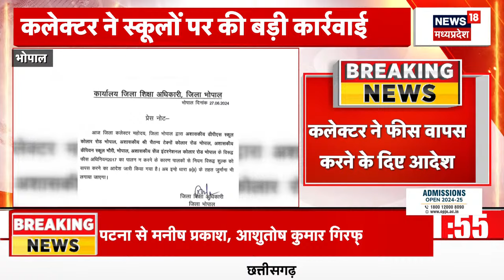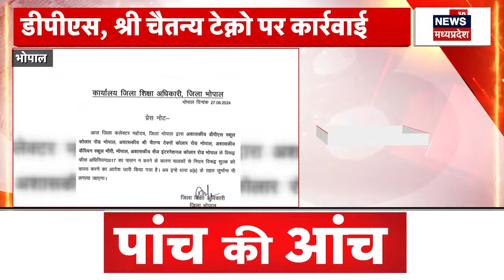Kangana Ranaut और Brijmohan Agrawal की मुलाकात, एक दूसरे को बधाई दी | Breaking News | BJP | Raipur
खबर है कि Kangana Ranaut और Brijmohan Agrawal की मुलाकात, एक दूसरे को बधाई दी, एक तस्वीर आई है जिसमें दोनों नेता संसद के गलियारे में दिखाई दे रहे हैं

बालाघाट - भाजपा द्वारा एक पेड़ मां के नाम अभियान का करेंगे शुरुआत..पूर्व मंत्री सहित सैकड़ों कार्यकर्ताओं द्वारा हजारों पेड़ लगाकर अभियान की करेंगे शुरुआत

भोपाल - मीसा बंदियों के सम्मेलन में पहुंचे सीएम डॉ मोहन यादव ने बड़ी घोषणा करते हुए कहा - मध्यप्रदेश में इमर्जेंसी को लेकर पाठ पढ़ाए जाएंगे,आपातकाल की घटना को पाठ्यक्रम में शामिल किया जाएगा साथ ही मीसा बंदियों को सरकारी रेस्ट हाउस में अब मुफ्त में तीन दिन तक रूकने की व्यवस्था,मीसाबंदियों /लोकतंत्र सेनानी को टोल नाकों पर छूट मिलेगी,एयर एंबुलेंस की जरूरत कहीं अगर सेनानी को पड़ेगी तो सरकार व्यवस्था करेगी,मीसाबंदियों को मिलेगा ताम्रपत्र अंतिम संस्कार के समय अब आठ हज़ार की जगह ₹10000 मिलेंगे

n18oc_elections
About: